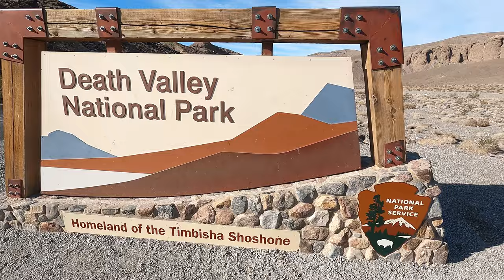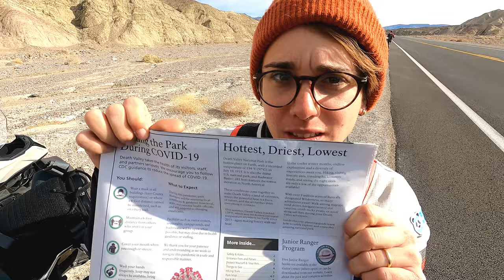COSTRETTI a dormire a casa di SCONOSCIUTI... nel DESERTO! - 🐼🇺🇸 [EPISODIO 35]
Siamo con una gomma a terra, senza un compressore, senza più bombolette di emergenza, in mezzo al deserto del Nevada.
Proviamo a chiedere aiuto ma le macchine che passano ci ignorano e nonostante tentiamo di sporgerci in mezzo alla strada per attirare l’attenzione queste ci schivano!

Abbiamo passato davvero una brutta mezz’ora… e poi finalmente si ferma un pick-up. Jim e Dawn ci aiutano, e,  a partire da loro, si innesca una catena di eventi sorprendenti che ci riempiono il cuore di gioia!

Anche nei momenti più difficili e sfortunati non bisogna smettere di credere che le cose possano andare per il meglio, guardate che giornata incredibile abbiamo vissuto!

Vuoi sapere cosa usiamo in viaggio? ⤵️

📹 Action Camera
📹 Involucro Camera
📹 Interfono + Camera
⛑ Attacco GoPro Casco
🎤 Microfoni radio
🎤 Microfoni Lavalier

🥤 Borraccia filtrante
🛌 Sacchi a pelo
🍽 Fornello a benzina

🙏 Se hai voglia di seguire o supportare le nostre avventure, ci trovi anche qui ⤵️

CAPITOLI:
00:00 Intro
00:27 Dove eravamo rimasti?
01:46 Jim e Dawn, grazie!
03:41 Jeanae e suo marito, grazie!
07:18 Gomma riparata
09:48 Death Valley
14:28 Dune di sabbia
16:41 Nel prossimo episodio

Siamo Anna e Andrea, una strana coppia di viaggiatori.
Il primo maggio 2021 abbiamo lasciato la nostra casa, i nostri lavori e preso un volo solo andata per dare inizio a una grande avventura. Abbiamo spedito le nostre due moto dall'Italia al Messico per iniziare a guidare verso Sud, attraversando l'America Centrale arrivando in Sud America.

Non si tratterà semplicemente di visitare luoghi lontani, conoscere culture differenti e incontrare persone straordinarie. Sarà anche un'occasione unica per scoprire i nostri limiti e imparare qualcosa di più su noi stessi.

A presto!